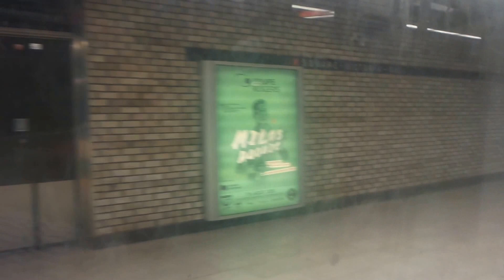MONTREAL Metro -- KANADA - 117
*** MONTREAL  Metro -- KANADA - 117 *** (20.Ağustos.2015) - Perşembe